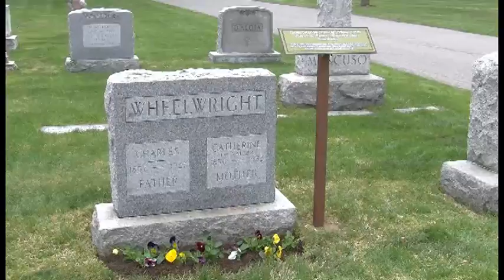The Life & Legacy of Catherine Wheelwright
To commemorate the 100th anniversary of the Easter Rising, the St. John Fisher College Irish Studies Program—in collaboration with several other Rochester, New York, Irish and Irish American organizations—organized an event on Sunday, April 24, 2016 entitled “The Life and Legacy of Catherine Wheelwright.” A generous grant from the Irish Consulate General’s office helped to make the event possible. The purpose of this event was to honor the mother of Eamon de Valera, Catherine (Coll) Wheelwright (December 21, 1856-June 15, 1932), who is buried in Holy Sepulchre Catholic Cemetery in Rochester.
Emphasis was placed on the role Mrs. Wheelwright possibly played in saving her son’s life from execution after the Rising, as she made an emergency visit trip from Rochester to New York City to produce his birth certificate to prove that he was born in the United States. Many have claimed that the British did not wish to execute an American citizen, saving de Valera’s life. Further emphasis was placed on how Wheelwright came to live in Rochester, the role she played there in promoting the cause of Irish freedom, and de Valera’s visit to her after his escape from prison when he came to the United States to raise funds for Irish independence. Her funeral in 1932, shortly after her son became taoiseach of the Irish Free State, was also emphasized.
The main speaker at the event was Wheelwright’s great-grandson (and Eamon de Valera’s grandson), Éamon Ó Cuív, TD for Galway West and vice-president of Fianna Fáil, who came from Ireland with his wife Ainé to take part in the event.